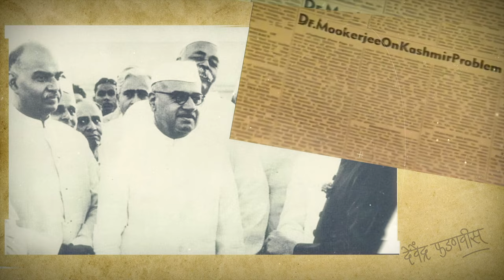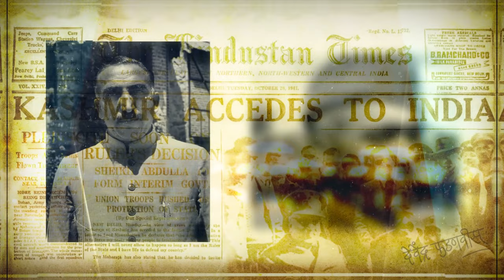प्रखर राष्ट्रवादी, अखंड भारताचे सूत्रधार डॉ. श्यामाप्रसाद मुखर्जी यांना स्मृतिदिनी विनम्र अभिवादन…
Remembering an ardent patriot, dedicated to the vision of 'Akhand Bharat', Dr. Syama Prasad Mookerjee on his SmrutiDin..